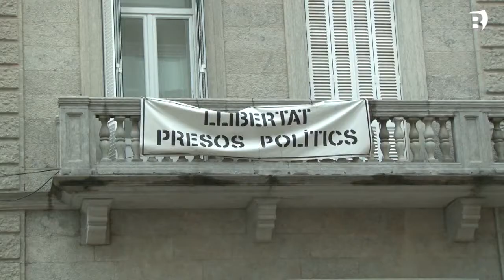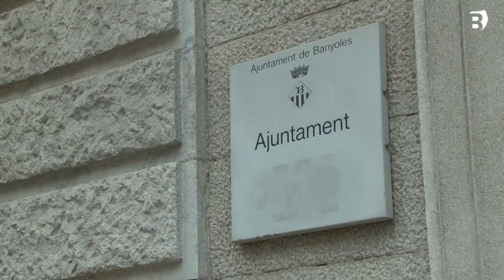La decisió del TSJC obliga els ajuntaments a córrer per sortejar les meses electorals